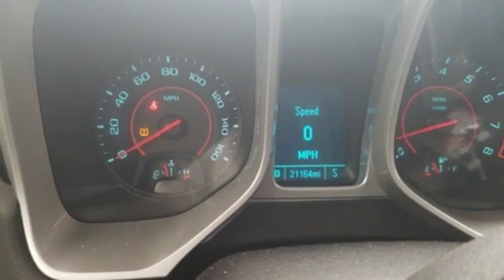Used 2015 Chevrolet Camaro Little Rock Bryant, AR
Year: 2015
Make: Chevrolet
Model: Camaro
Trim: 2LS
Engine: 3.6L V6 DGI DOHC VVT
Transmission: 6-Speed Automatic with TapShift
Color: Red
Interior: Black
Mileage: 21165
Stock #: CP16066A
VIN: 2G1FB1E34F9127614
6 months/6000 mile coverage on all pre-owned vehicles purchased.brRWD 3.6L V6 DGI DOHC VVT Red 2D Coupe 2015 Chevrolet Camaro 2LS 19/30 City/Highway MPGbrbrAwards:br * JD Power Initial Quality Study

Bale Chevrolet
Address:
13101 Chenal